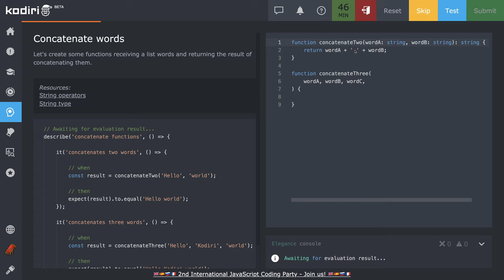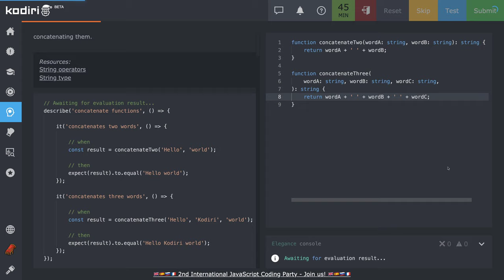1367 🐜 Reťazec - Spoj 2 a 3 slová - Kodiri slovensky - TypeScript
TypeScript